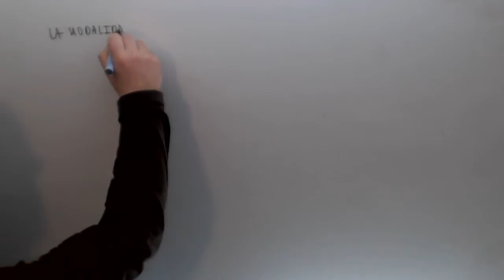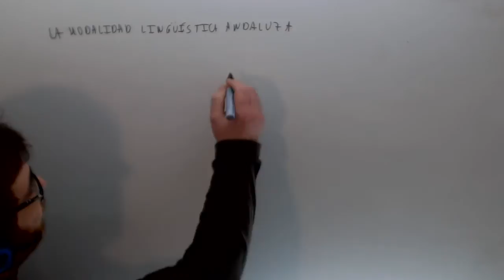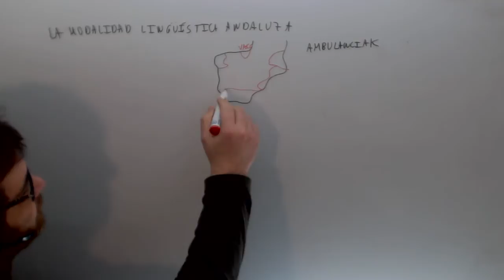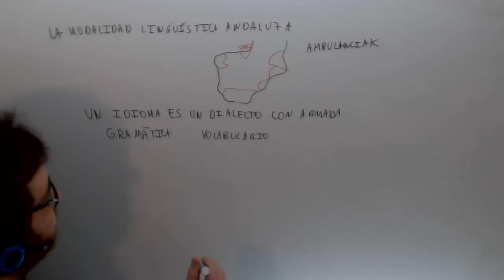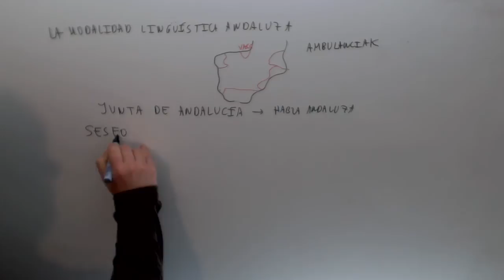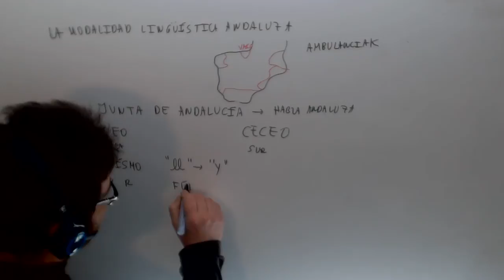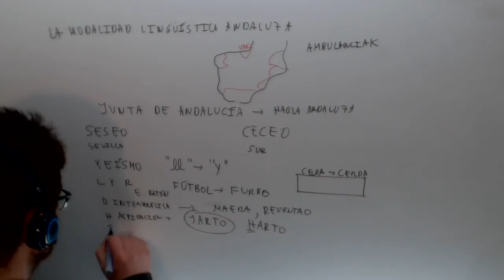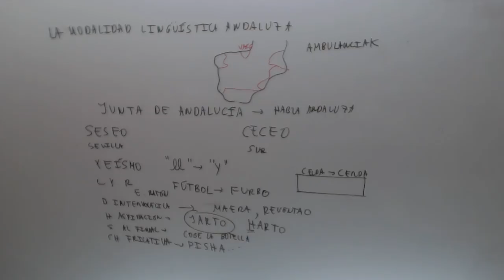El andaluz es un idioma no una modalidad lingüística Academia Usero Estepona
El andaluz es un idioma no una modalidad lingüística Suscríbete a nuestro canal en Youtube para ayudarnos a seguir creciendo Academia Usero en Estepona, el centro de formación con más vídeos en Internet del Mundo presenta